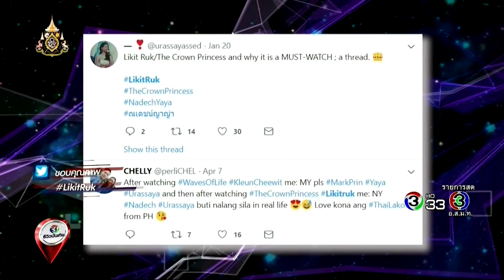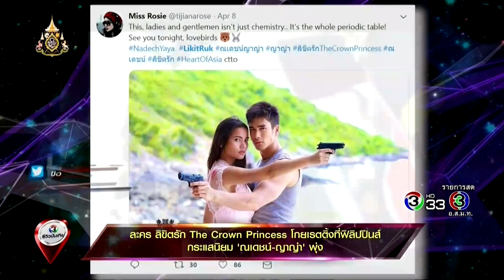ละคร ลิขิตรัก โกยเรตติ้งที่ฟิลิปปินส์ กระแสนิยม ณเดชน์ ญาญ่ารีวิวบันเทิง 19 04 19